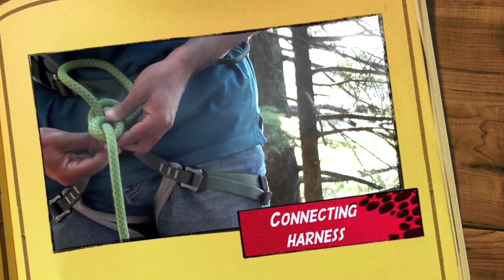Overview of the Mountain Rescue Training Program - Beginners level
This training was conducted with a vision to develop Community based Rescue teams and equip them with basic mountain rescue skills so that the first responders (community's youth) can help in saving lives.